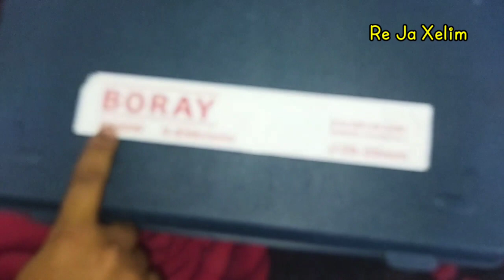Boray Hammer Drill Matchine Unboxing ।।Z1A-BR-28-35MM ।।reja